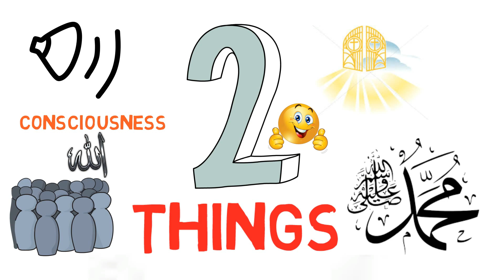Easy Way To Enter Paradise || Ramadan series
the key to Paradise is found in the declaration that there is nothing worthy of worship except Allah and Muhammad is the Messenger of Allah (la ilaha illa Allah, Muhammad ar-rasul Allah). This statement is the foundation of Islam, the beginning of faith, the source of virtues, and the means of happiness in the Hereafter for those who actualize its meaning.

He who died knowing that there is no God but Allah will enter Paradise.:( Sahih Muslim 26, Grade: Sahih)

o know Allah does not mean simply to be aware of His existence, as even Satan knows that Allah exists. Rather, to know Allah as stated in this tradition means to realize and fulfill the implications of this knowledge, its duties, its obligations, and its virtues.